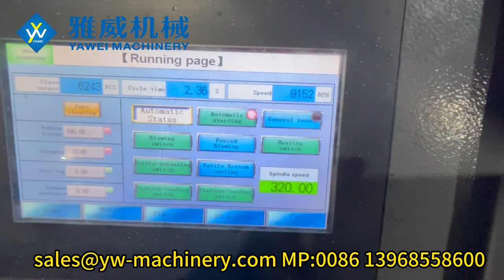6-cavity stable 9152BPH YW-L6S blow moulding machine for 29/25 600ml 13.6g Bottle